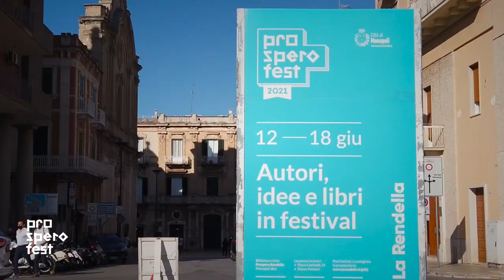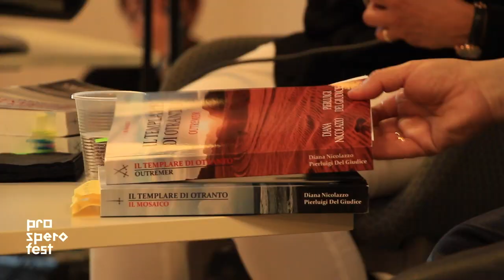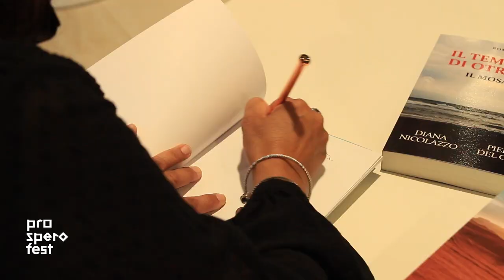PF21 | Diana Nicolazzo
Le immagini del primo appuntamento di PROSPERO Fest 2021.

Nella sala PROSPERO de "La Rendella", Diana Nicolazzo presenta il suo libro IL TEMPLARE DI OTRANTO - Il mosaico e IL TEMPLARE DI OTRANTO - Outremer.